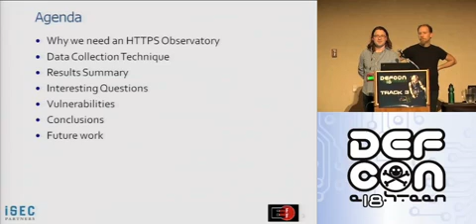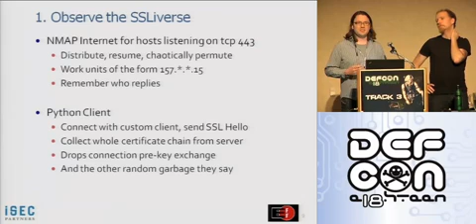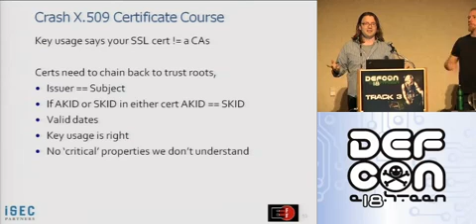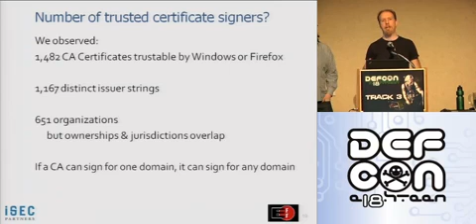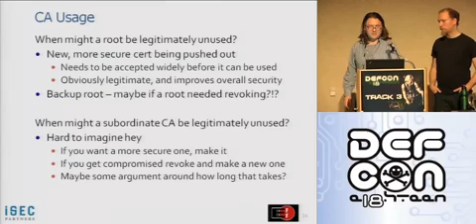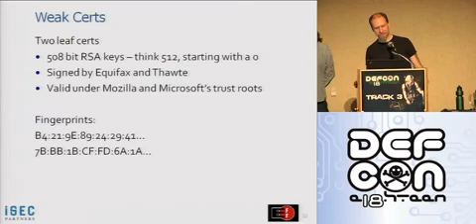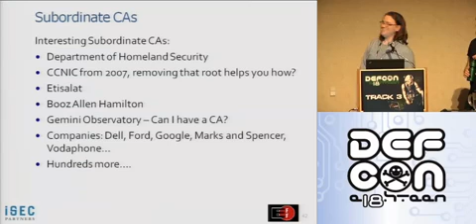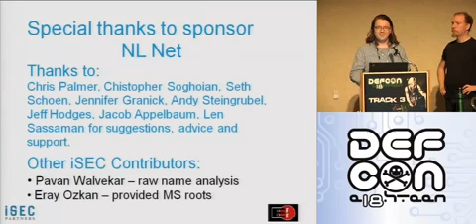Defcon 18 - An Observatory for the SSLiverse